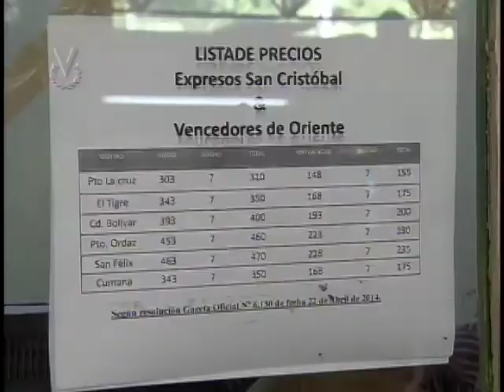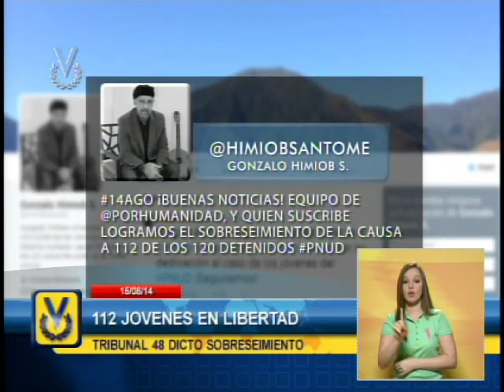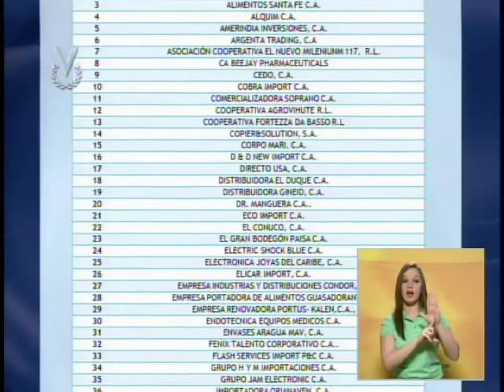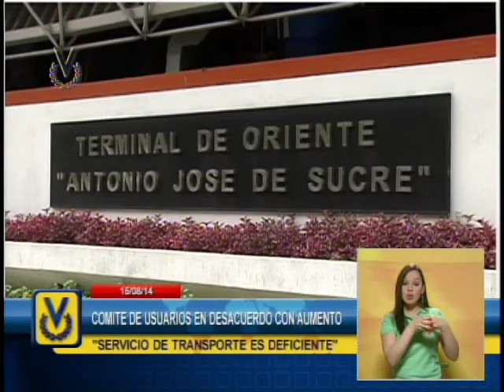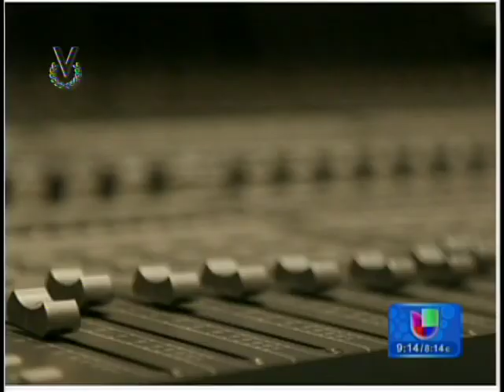Noticiero Venevisión emisión meridiana viernes 15 de agosto del 2014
Vea la emisión meridiana de su Noticiero Venevisión del viernes 15 de agosto del 2014 con la información más relevante del acontecer nacional e internacional.